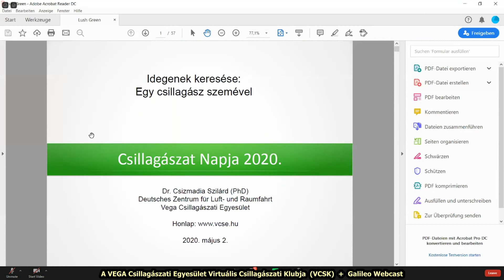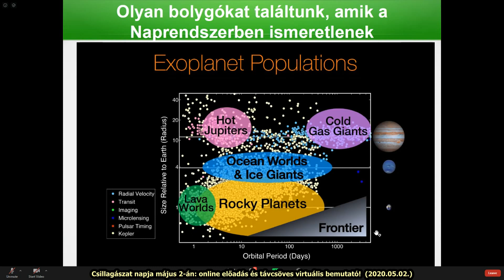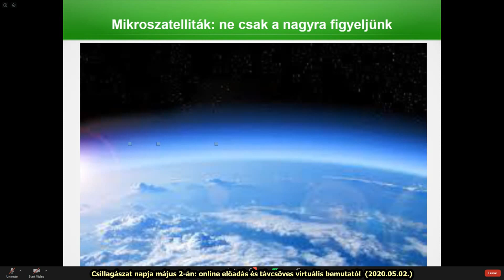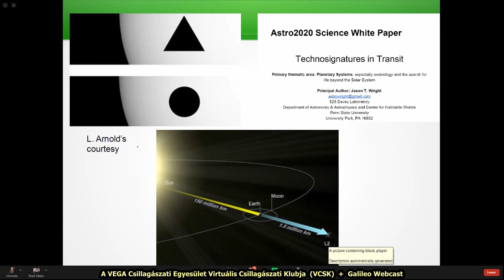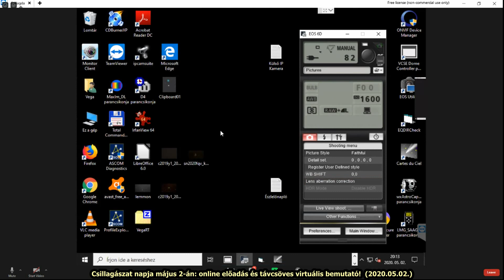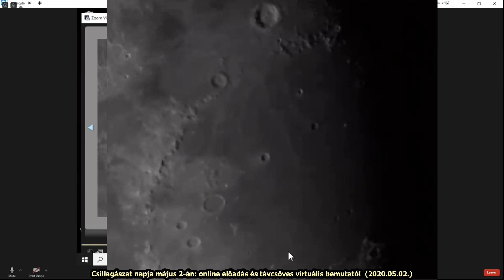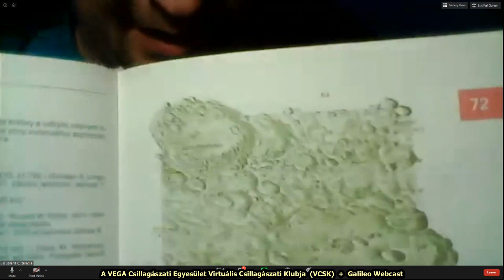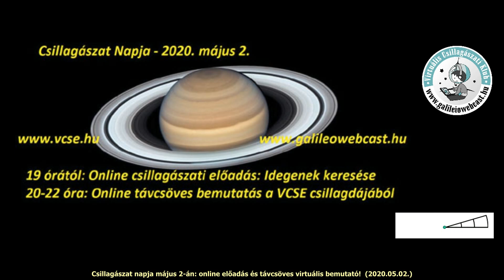Csizmadia Szilárd: Idegenek keresése egy csillagász szemével (2020.05.02.)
A Csillagászat Napja évi kétszeri rendezvény: egy tavaszi és egy őszi első negyedbeli holdfázishoz közel világszerte megtartják. A rendezvények fő attrakciója egy, valahol az utcán vagy egy téren, parkban felállított távcső, amit amatőrcsillagászok kezelnek és bárki beletekinthet szakszerű magyarázat mellett. Idén a járványügyi helyzet miatt erre nincs lehetőség, nem tarthatunk utcai nyilvános távcsöves bemutatót, újabb keletű nevén járdacsillagászatot.

Nincs azonban akadálya, hogy az Internet világában online távcsöves bemutatót tartsunk! A Vega Csillagászati Egyesület távvezérelt csillagvizsgálójában lévő 25 cm-es, 1200 mm fókuszú távcsövére szerelt kamera élő képét közvetíthetjük a Holdról az interneten keresztül.

Az előadást és a távcsöves bemutatót a Facebookon, a GalileoWebcast oldalán vagy a VCSE Fórum csoportban is nyomon lehet követni. Szeretettel várunk mindenkit, teljesen laikus érdeklődőket is, gyerekeket és felnőtteket is! Ünnepeljük együtt, otthonról, online az idei Csillagászat Napját! (Az előadás élőben 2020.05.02-án hangzott el.)